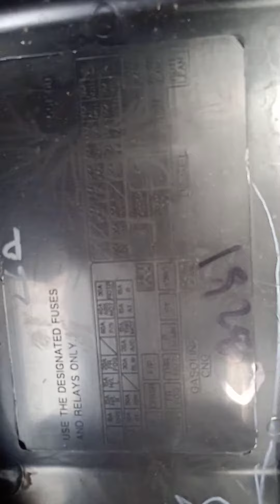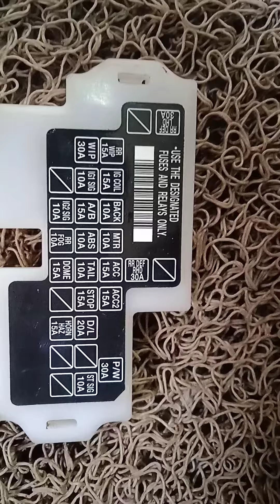maruthi Suzuki sx4 petrol engine fuse box location and diagram 2012 model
Maruthi Suzuki sx4 fuse box location